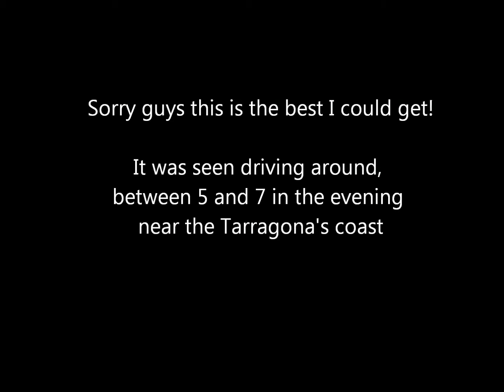McLaren P13 spotted in Spain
Hi! Yesterday on Sunday January 19th, 2014, I spotted a McLaren P13 prototype testing on Spanish roads, exactly in Tarragona. This is not the first time Mclaren comes to this city to test their cars, as the P11 (The actual MP4-12C) was also tested around this town some years ago.

Sorry for the bad quality, it was around 7pm, it was already dark night. Saw the car driving passing by the area like 4 times, between the 5pm and 7pm, low speeds, shifting up quickly several gears all the time at low revs, it obviously sounded like a turbo engine and double-clutch transmission. The size was very similar to the MP4-12C, and obviously was covered in black cammo but it's useless to hide its shape. The front lights were the only thing that would make a difference against the MP4